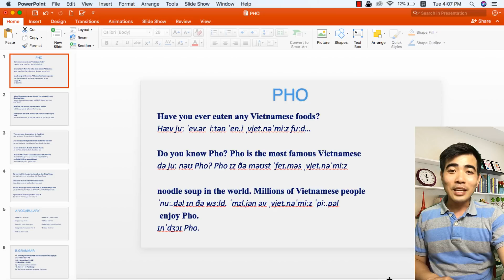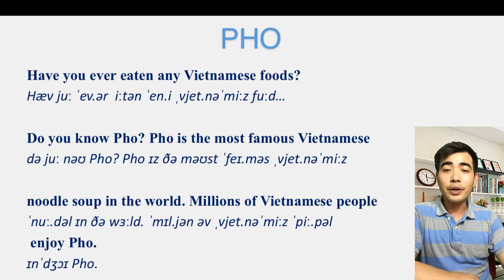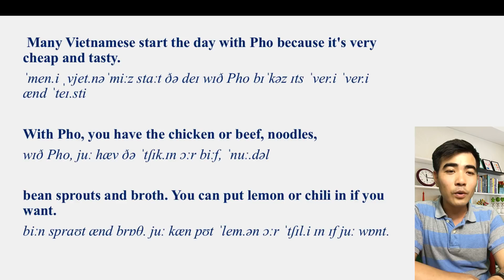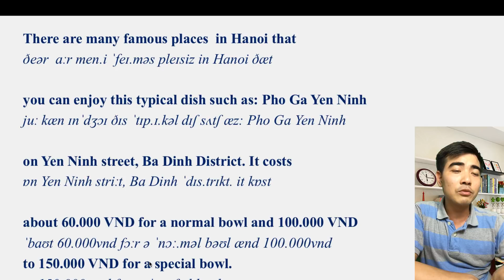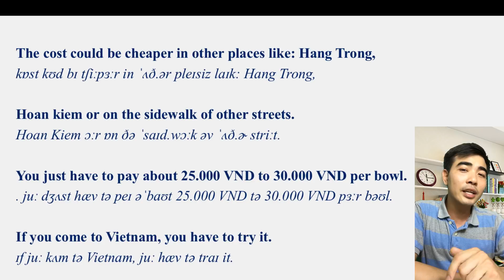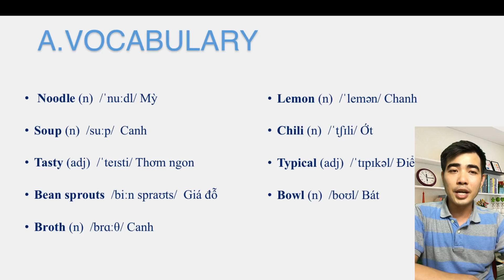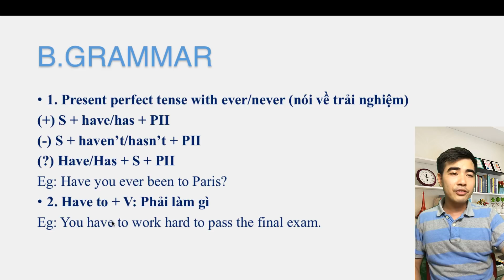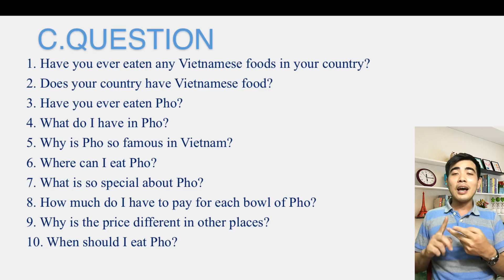GIỚI THIỆU PHỞ BẰNG TIẾNG ANH (THÚ VỊ)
Có thể bạn quan tâm tới:
- Khóa học Online “TIẾNG ANH DÀNH CHO NGƯỜI BẮT ĐẦU” tại
► Hoặc bạn đang tìm kiếm một môi trường để học Tiếng Anh như các khoá học TOEIC và giao tiếp Offline